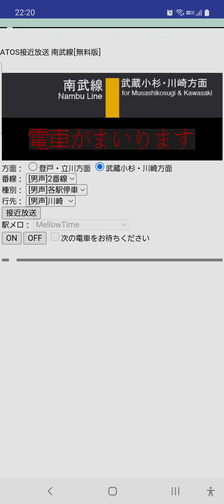2023年10月16日